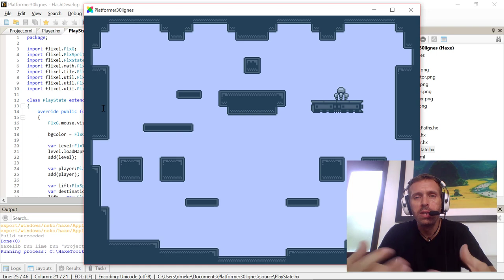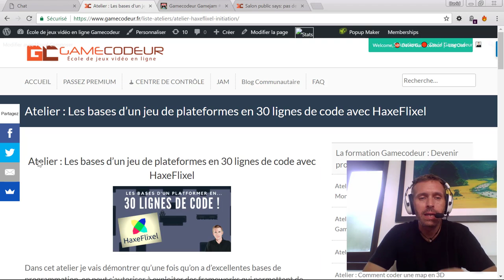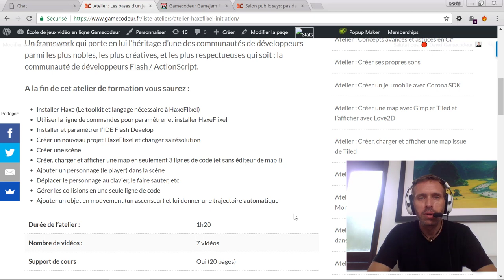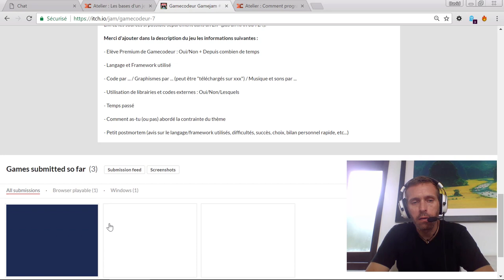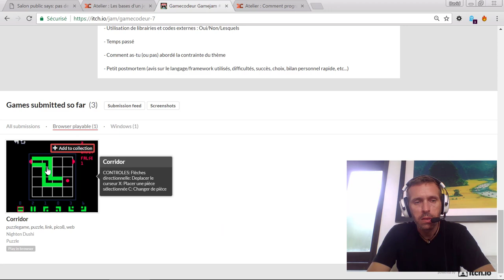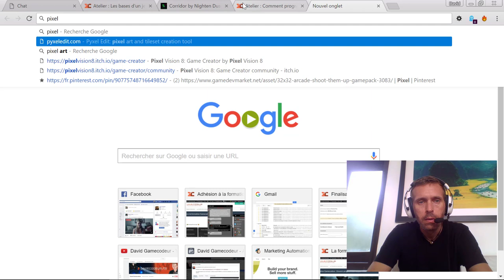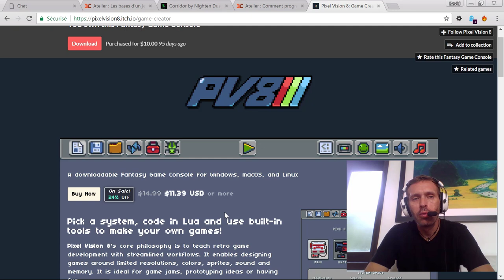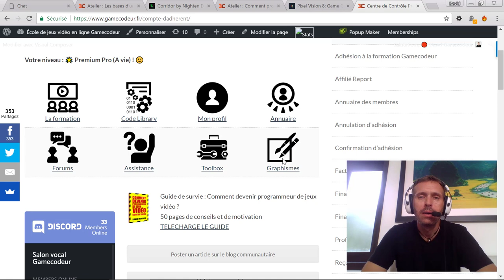On va cloner Mario ! (le programme à venir sur Gamecodeur)